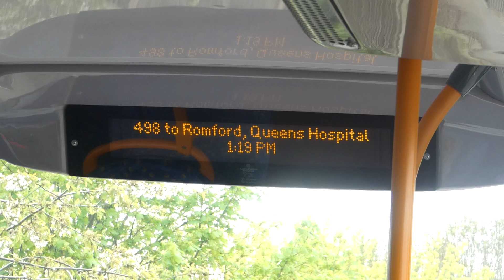[IBUS] 498 to Romford Queens Hospital